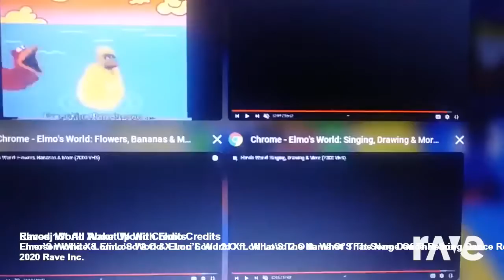... | RaveDj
Original Videos
Elmo's World Wake Up With Elmo Credits (with What's The Name Of That Song Dance Remix)